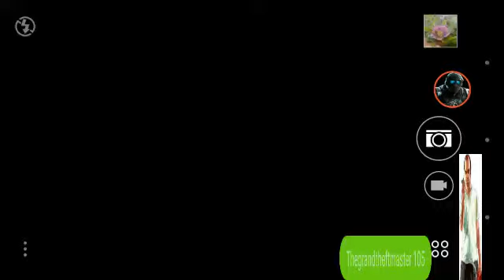2 more new games!